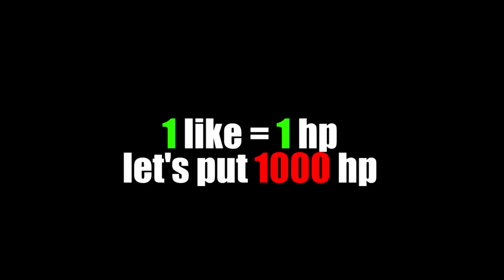The Child Of Slendrina (Granny baby) ► SpeedRun (android, ios)